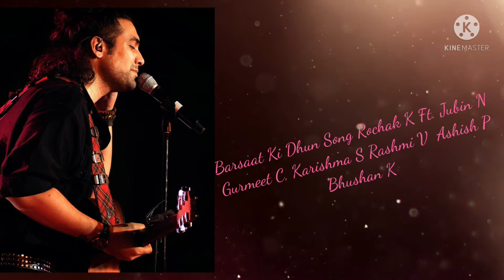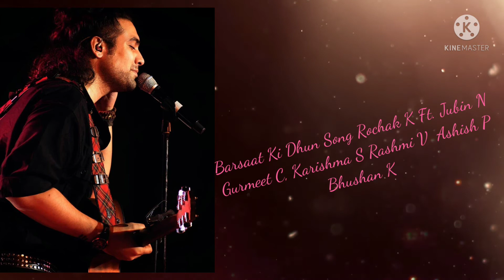Barsaat Ki Dhun Song Rochak K Ft. Jubin N urmeet C, Karishma S |Rashmi V Ashish P Bhushan K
Mauka hai" is a song dedicated to the unwavering spirit of 136 crores Indians. This song celebrates the
achievement of unsung heroes of today from different fields there by motivating others to aspire,
perspire and achieve their dreams and build India of their dreams by 2047. "Mauka Hai" sung by B
Praak, music by Rochak Kohli, and written by Manoj Muntashir. The Video song featuring: Rochak
Kohli, Manoj Muntashir, Neeraj Chopra, Puneet, Avantika Dalmia, Advait Kolarka, Abhijita Gupta, Tiluck
Keisam, Rifath Sharook, Ritesh Agarwal, Sonam Wangchuk, Hima Das, Abhinav Shaw, Dipa Karmakar,
Anand Kumar, PV Sindhu, Subbiah Arunan, Steven Samuel Devassy, Falguni Nayar, Lydian
Nadhaswaram, Aswatha Biju, Nihal Raj, Chhaya Sharma, Deepika Chourasia, Ashwath Hegde, Vriti
Gujral, Pooja Bishnoi, Saikhom Mirabai Chanu, Yathaarth Murthy, Koneru Humpy Neelakantha Bhanu.

Song: Mauka Hai
Singer: B Praak
Lyrics: Manoj Muntashir
Programming, Mix, Master: Aditya Dev
Guitars: Mohit Dogra

Listen ad-free with YouTube Premium
Mauka Hai!
Song
Artist
B Praak
Licensed to
Tseries Music (on behalf of T-Series); TSeries Publishing
YouTube by